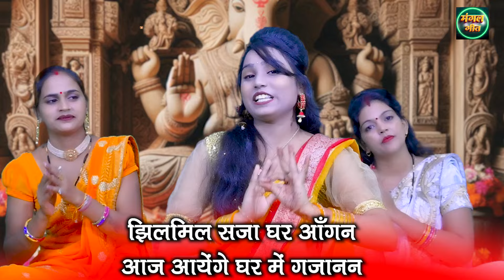गणेश चतुर्थी भजन | aayi hai ajab bahar gajanan aane se | Bhajan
गणेश चतुर्थी भजन | आई है अजब बहार गजानन आने से | Bhajan

प्रिय श्रोताओं,
यदि आप चाहते हैं कि हम अपने Channel के माध्यम से आपके गीत या भजन को प्रस्तुत करें अथवा आप हमारे गीतों या भजनों पर कोई सुझाव व्यक्त करना चाहते हैं तो आप हमें Comment कर के बता सकते हैं @

Song Info :-
◆Title :- aayi hai ajab bahar gajanan aane se
◆Singer :- Rashami
◆Camera Man :- dharmendra rajput
◆Label :- Mangal Geet
◆ Copyright :- Mangal Geet

For more Ganesh Chaturthi Ke Bhajan, Ganesh Ke Bhajan & Devotional Songs